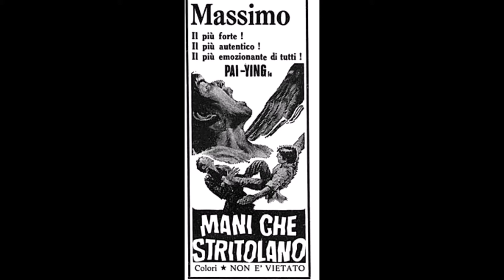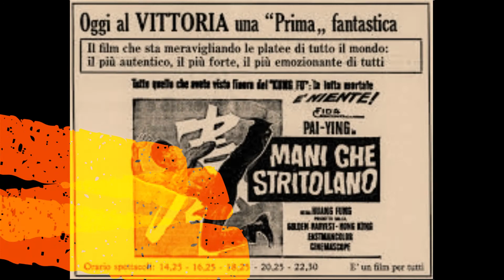DRAGONLAND 162-"MANI CHE STRITOLANO" (LADY WHIRWHIND, 1972)